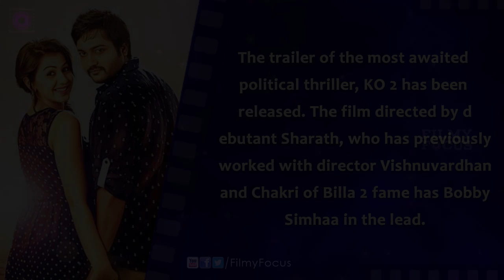KO 2 Movie Trailer Review | filmyfocus.com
The trailer of the most awaited political thriller, KO 2 has been
released. The film directed by debutant Sharath, who has previously
 worked with director Vishnuvardhan and Chakri of Billa 2
fame has Bobby Simhaa in the lead.